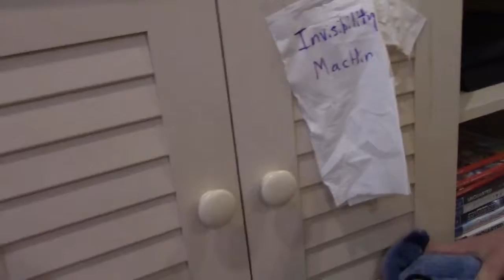Cody & Jeffy Went To The Shrimp Hunter's House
We Cody & Jeffy Went To The Shrimp Hunter's House
Because Woody's Back Today.